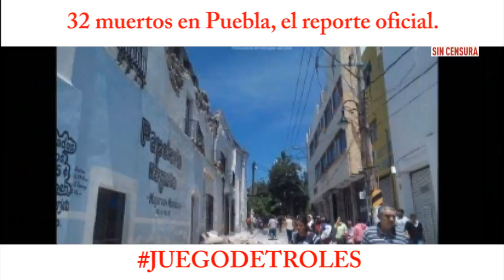JDT 19/09/17 32 muertos en Puebla, el reporte oficial.